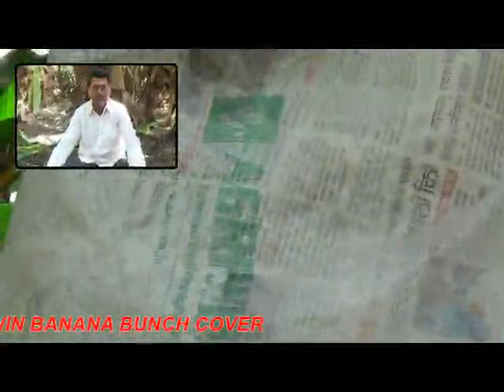Banana bunch cover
Banana Grow Cover